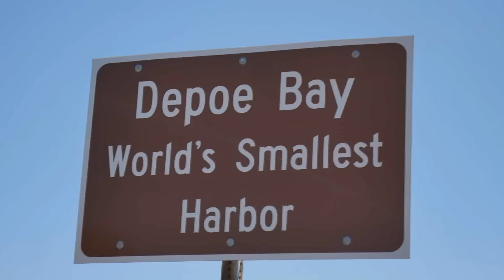WALE direkt AN DER KÜSTE? | WCT #4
Portland nach Newport, 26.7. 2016  an dem wir Wale an der Westküste gespottet haben im heutigen Daily Vlog :)
Für mehr, einfach mir auf Snapchat folgen: derknosti
→ Folgt mir!

Tschau :D